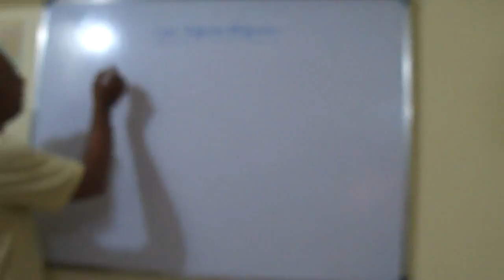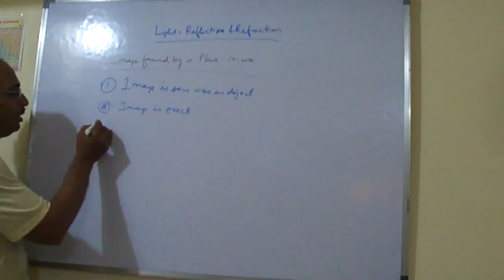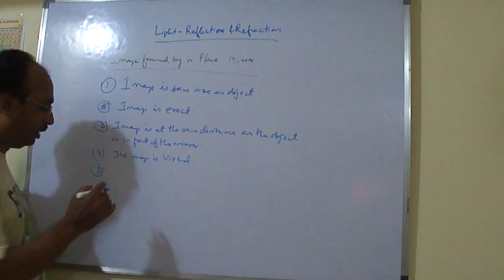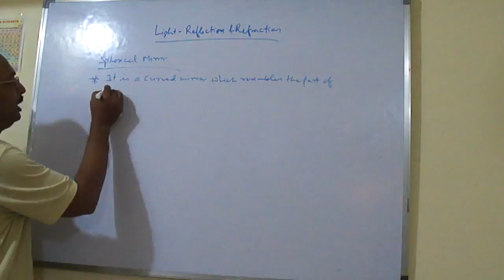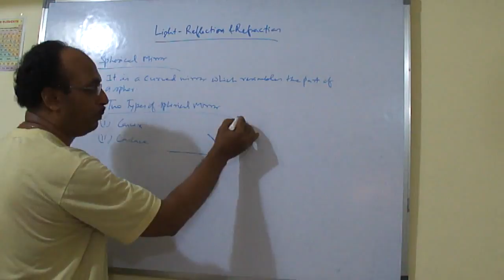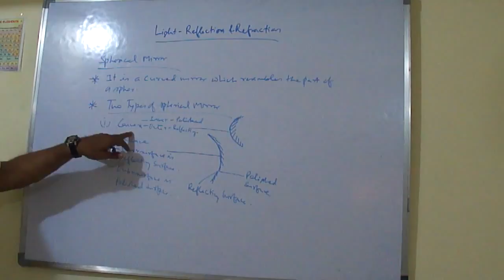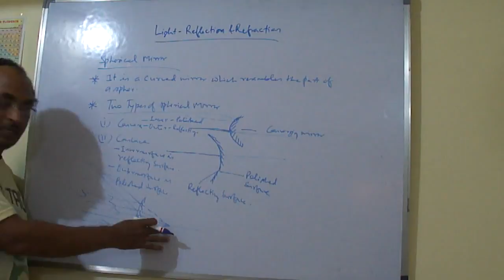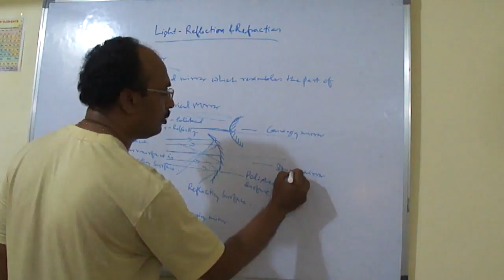3 CBSE 10th Std Light Reflection and Refraction